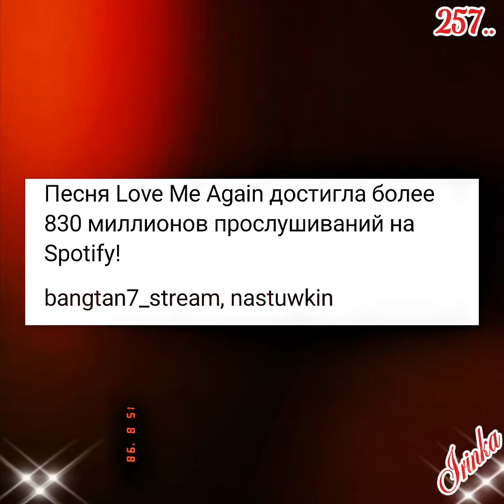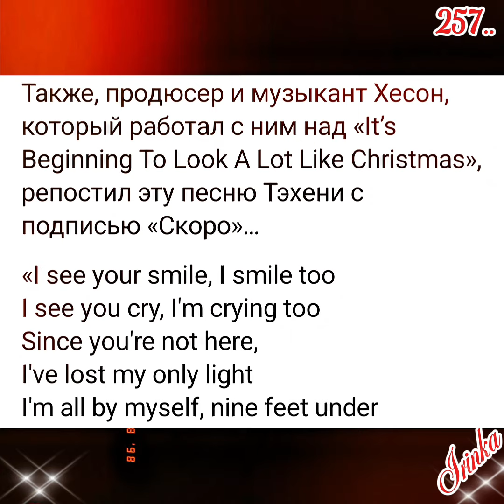Ким Тэхён💥Новости дня о Тэхёне 26.09.24💥💯💥голосуем за Тэхёна(ссылки в коммент.)🙏🙏🙏